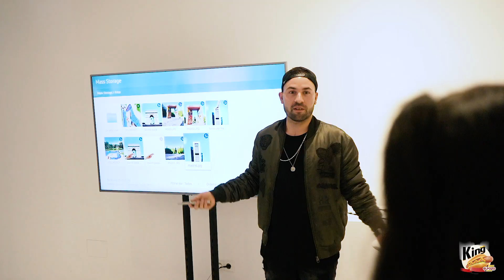ElPozo KING 🌭👑 - MasterClass Michenlo 📸❤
Resumen de la 'MasterClass de Fotografía Creativa' impartida por el influencer Michenlo con nuestras salchichas KING ElPozo Alimentación.

Nuestros invitados fueron:

- Telmo Trenado
- Sam Vazquez
- Megaglowen
- Soraya Keyrer
- Abel Romero
- Tutti Marquez